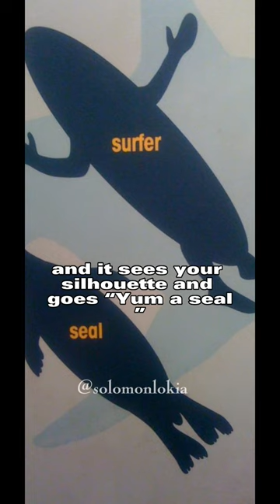Crocodiles Actually Target Human Beings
Saltwater crocodile has the highest ever recorded bite force in the animal kingdom.